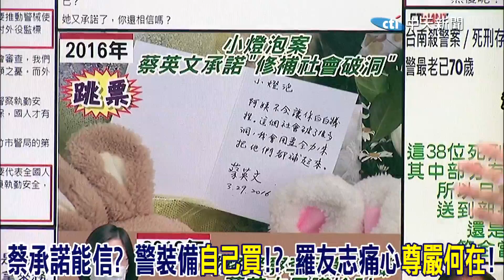蔡英文承諾還能信?批露警用裝備"自己買"!羅友志痛心"國家怎麼對得起..."@中天新聞CtiNews